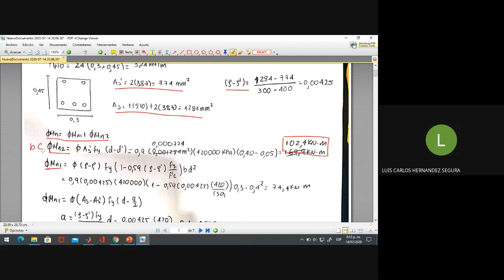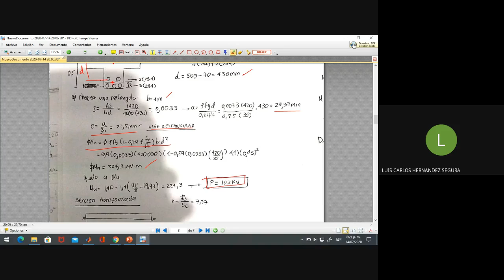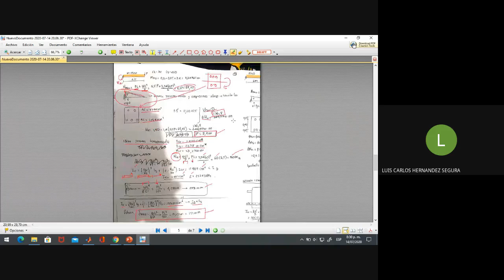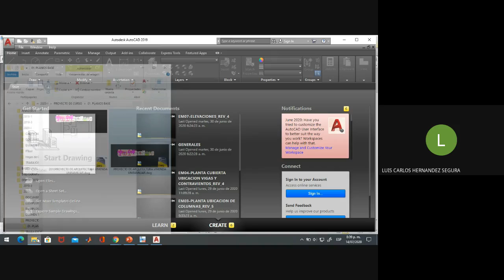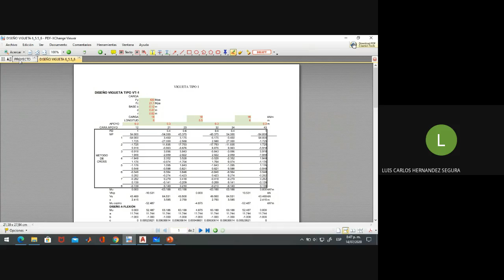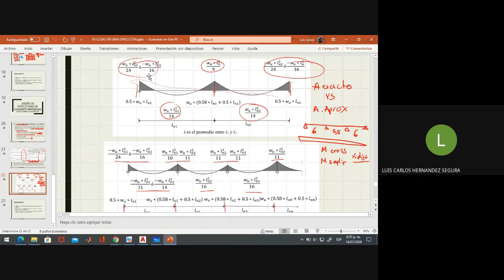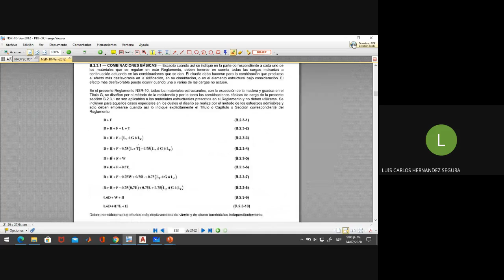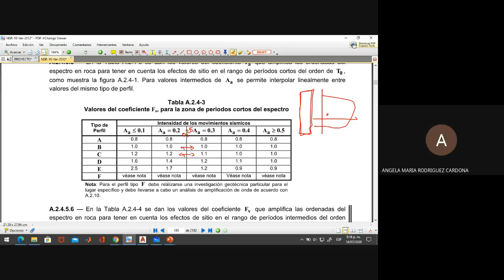DE CLASE 21 (14 DE JULIO DE 2020)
PROYECTO, LOSA SIMPLIFICADO